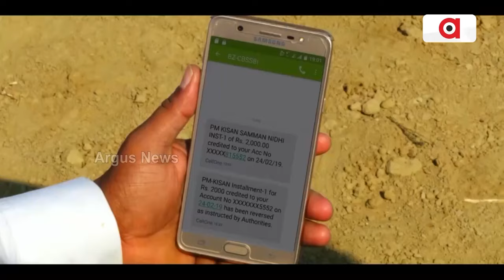ଭାରତକୁ ଦାରିଦ୍ର୍ୟ ମୁକ୍ତ କରିବାକୁ ମୋଦି ସରକାରଙ୍କ ବଡ଼ ଅଭିଯାନ || Dharmendra Pradhan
ଢେଙ୍କାନାଳ ଓ ସମ୍ବଲପୁରରେ କ୍ରେଡିଟ୍ ଆଉଟରିଚ୍ କାର୍ଯ୍ୟକ୍ରମକୁ କେନ୍ଦ୍ର ଶିକ୍ଷାମନ୍ତ୍ରୀ କଲେ ଉଦଘାଟନ । ସମ୍ବଲପୁର ଓ ଦେବଗଡ଼ର ୭୦ ହଜାର ହିତାଧିକାରୀଙ୍କୁ ୨୨୮୯ କୋଟିର ଋଣ-ସହାୟତା ପ୍ରଦାନ । ଧର୍ମେନ୍ଦ୍ର କହିଲେ, ଭାରତକୁ ଆତ୍ମନିର୍ଭର କରିବାକୁ ବଟମ ଅଫ୍ ପିରାମିଡକୁ ଦିଆଯାଉଛି ପ୍ରାଧାନ୍ୟ ।